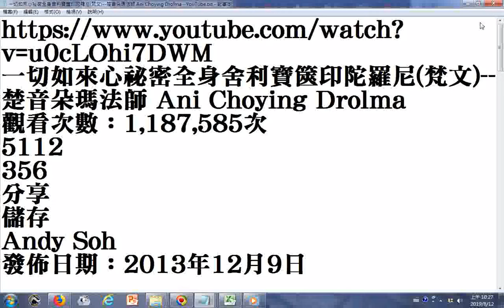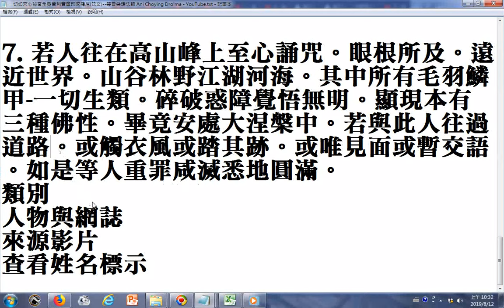誦此神咒二十一遍。百病萬惱一時消滅。壽命延長福德無盡 一切如來心祕密全身舍利寶篋印陀羅尼梵文 楚音朵瑪法師 Ani Choying Drolma